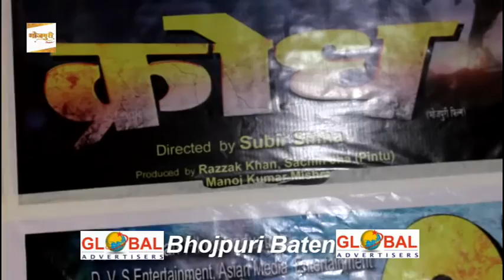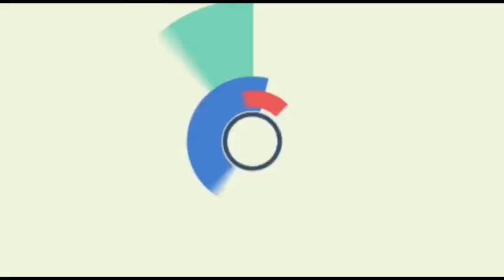Bhojpuri Film क्रोध और गुंडे २ का मुहूर्त With Bhojpuri Queen Rani Chatterjee Interview